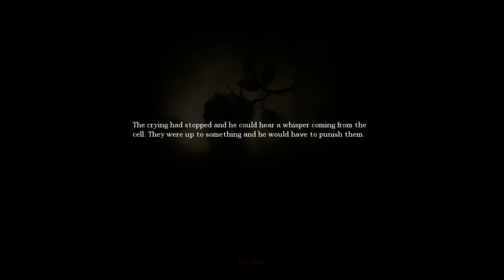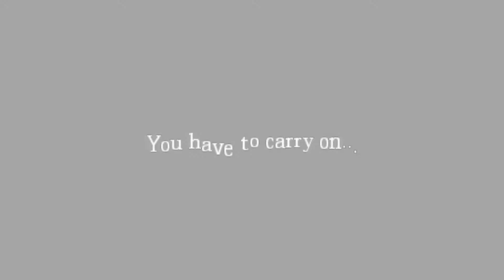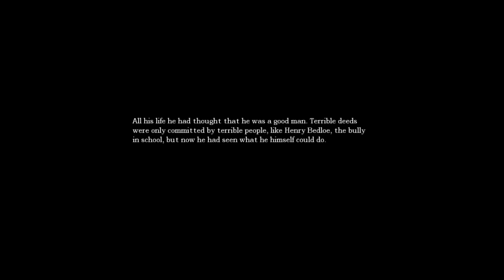Amnesia: The Dark Descent Part 22 - Saving a Life and Trapped Forever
The BlankNamedGamers Are:
Nathan (NathanSYK)
Taylor (Appalot)
Dylan (Sv_Cheats)
Adam (RabbitMonkey)